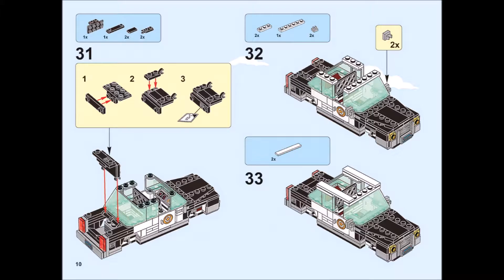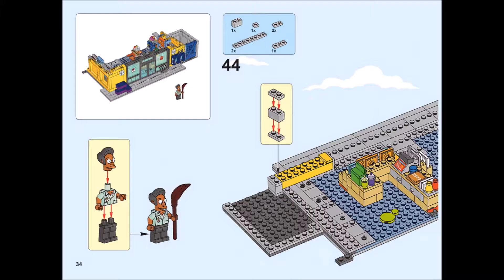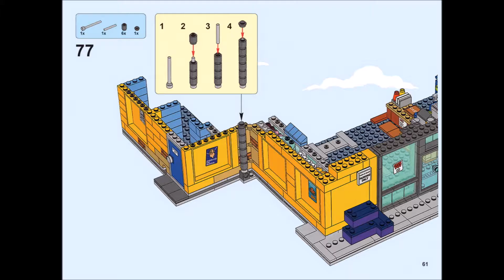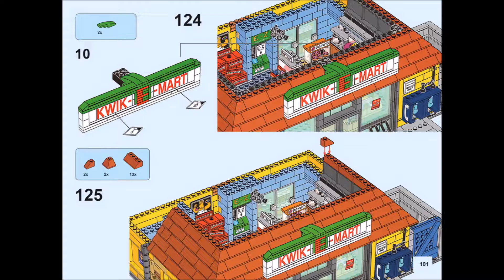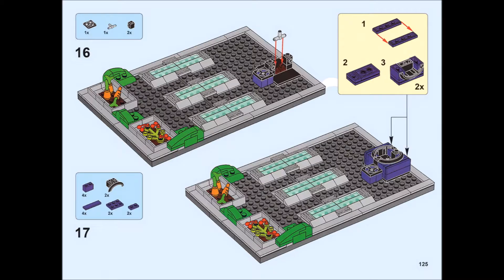Hướng dẫn lắp ráp Lepin 16004 The Kwik-E-Mart kiểu Lego The Simpson 71016 The Kwik-E-Mart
Bán Lego Gia đình Simpson 71016 Lepin 16004 The Kwik-E-Mart Xếp hình siêu thị Kwik-E-Mart 2232 khối giá sốc rẻ nhất, chất lượng tốt, tương thích hoàn toàn Lego chính hãng xịn

Chúng tôi bán các mẫu xếp hình lắp ráp Lego Movie mới nhất giá sốc rẻ nhất tại